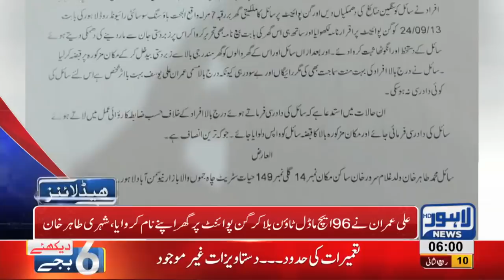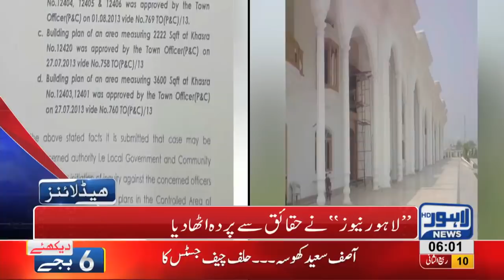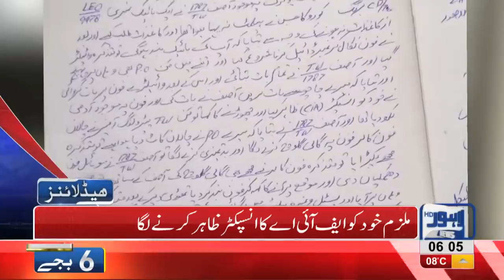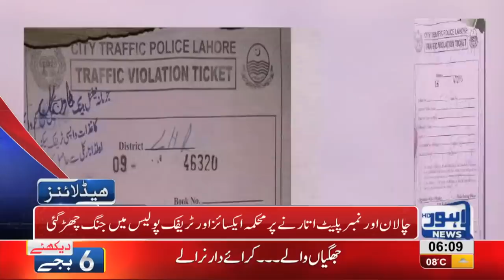06 AM Headlines Lahore News HD – 18th December 2018